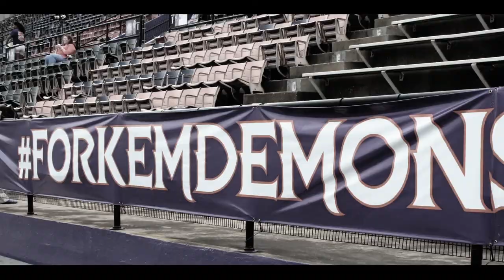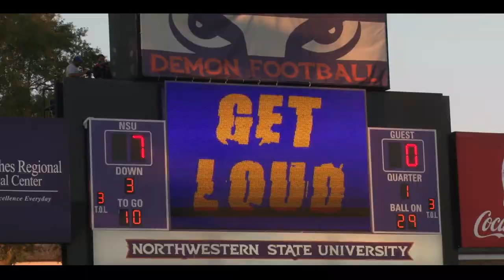Northwestern State vs lamar Football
NSU DEMONS